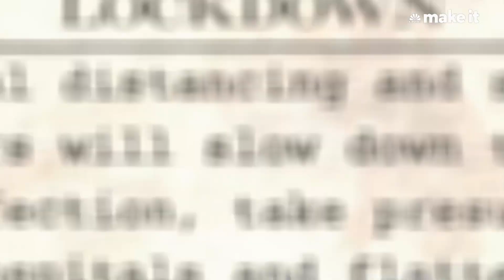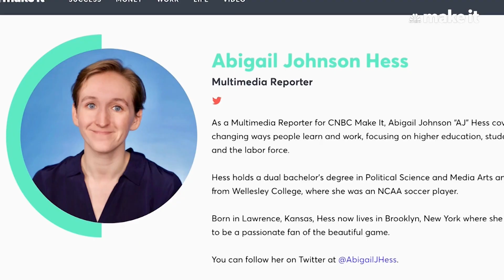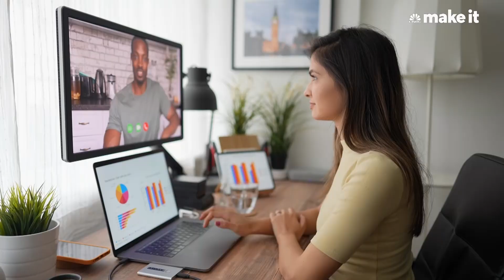Why Working From Home Is Here To Stay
In April 2020, 70% of American were working remotely, according to Gallup. Today, that share is closer to 56%, even though 61% say they prefer working from home.

And now, workers are quitting their jobs at the highest rates in 20 years -- in fact, it's the highest rate ever reported by the BLS. Four million people quit their jobs in April 2021 alone.

Tens of millions of workers have learned how to work from home during a pandemic. Soon, they will need to learn how to work from the office during a pandemic. CNBC Make It spoke with futurist Amy Webb and Google's VP of People Brian Welle about what the return to work will look like.